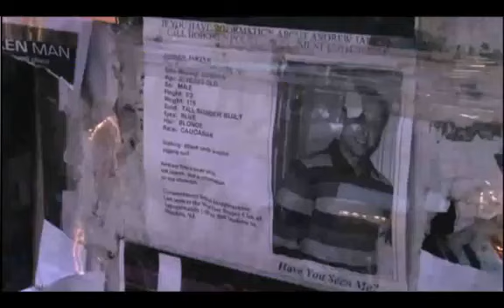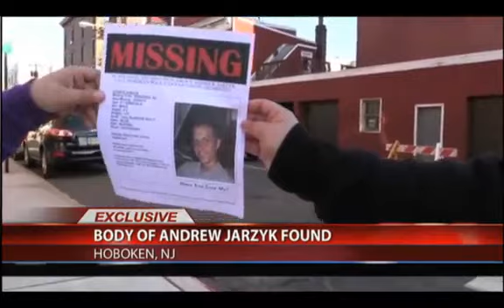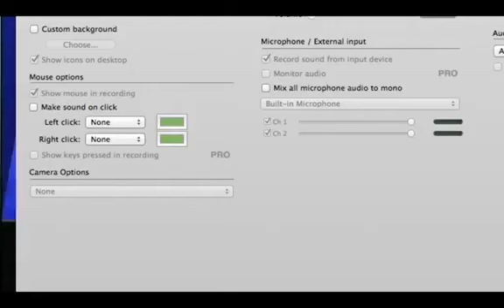FiOS1: Exclusive Family of Missing Hoboken Man